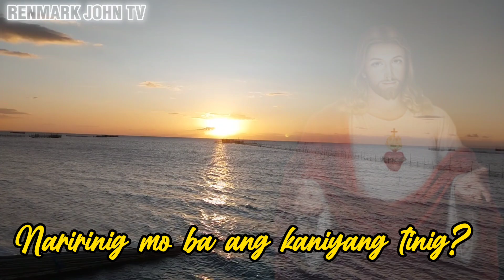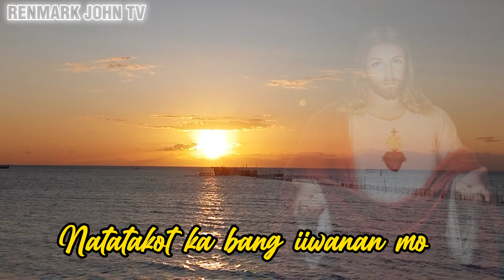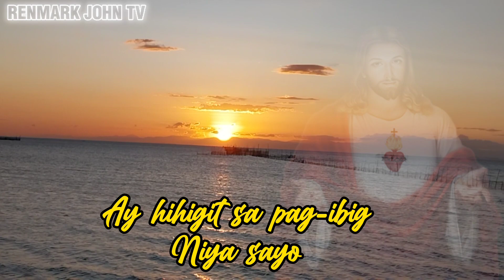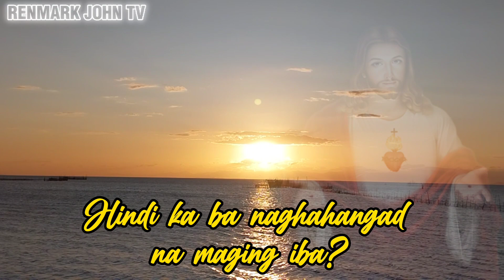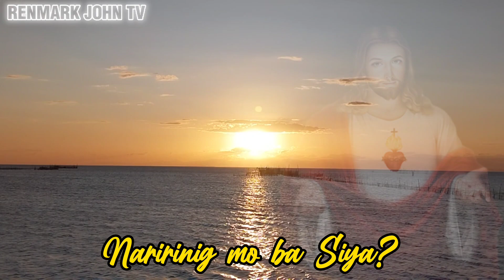TINATAWAG KA NIYA BY BENEDICT FEDEROSO | RENMARK JOHN TV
Words and Music by MIMO PEREZ
Performed by BENEDICT FEDEROSO
Music downloade from Jereme Asunto